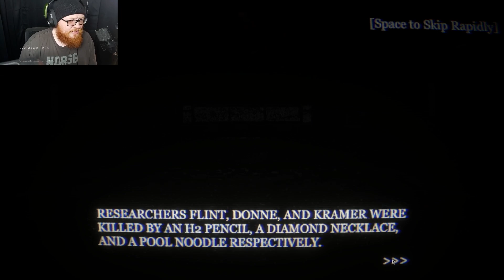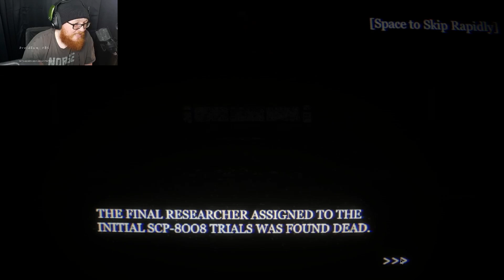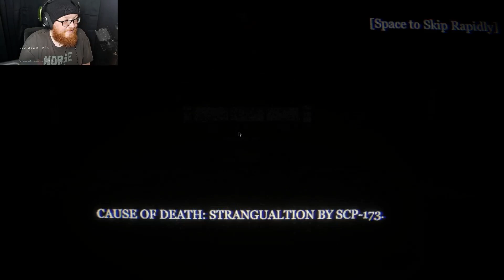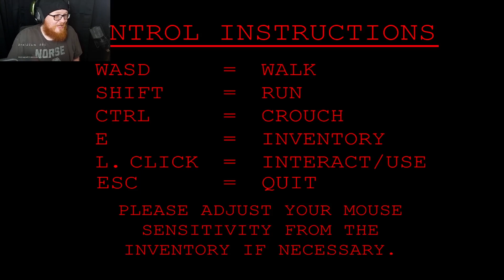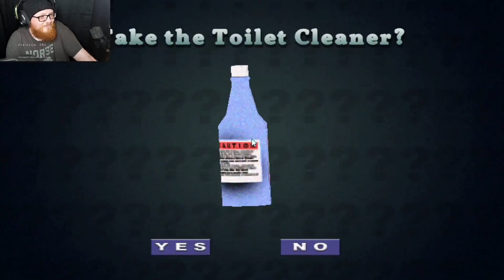SCP-173 DATING SIM | 3 Random Games :D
More randomness for a day! Yay! But yes, the second game in this trilogy is an SCP-173 dating sim that I found called Doki Doki Anomaly! It's REALLY weird! I couldn't find a way to get the good ending and the minigame kept yelling at me to touch it's face!